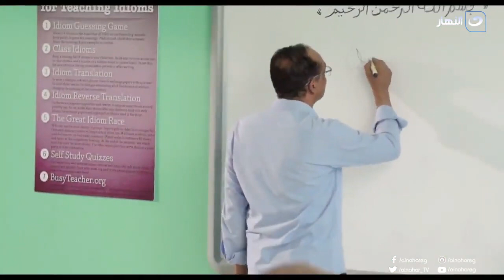مسلسل ريح المدام | أكتر حاجة الواحد كان بيستناها في المدرسة جرس الفسحة ونجري على الكانتين 😂😂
المسلسل من بطولة : أحمد فهمي، أكرم حسني، مي عمر، رجاء الجداوي، إسلام إبراهيم، أيمن منصور
 تأليف: تامر إبراهيم
 إخراج: كريم العدل